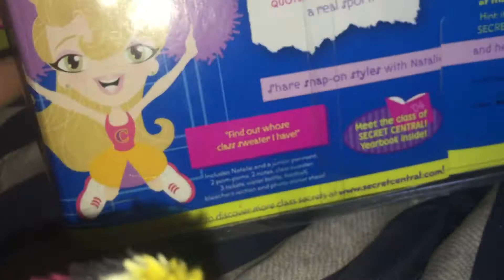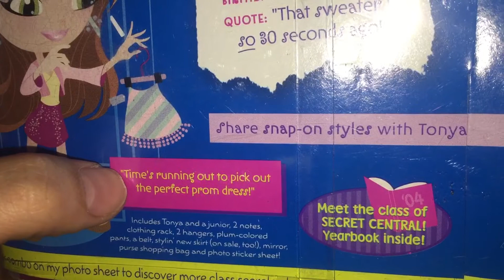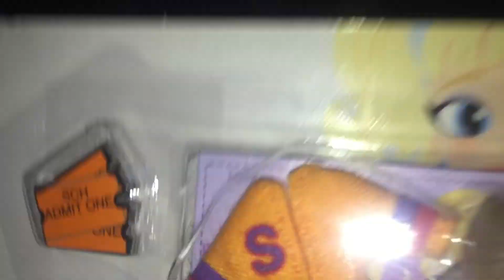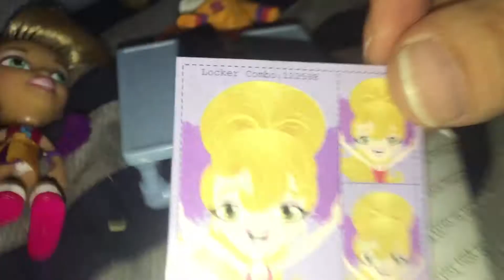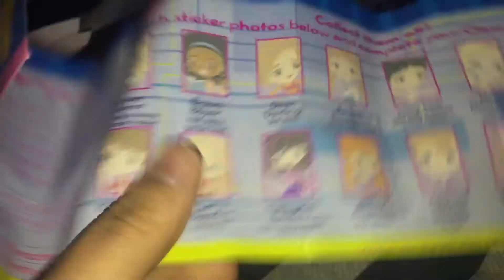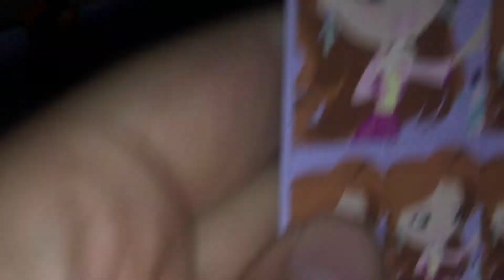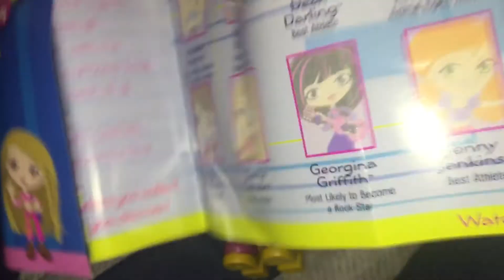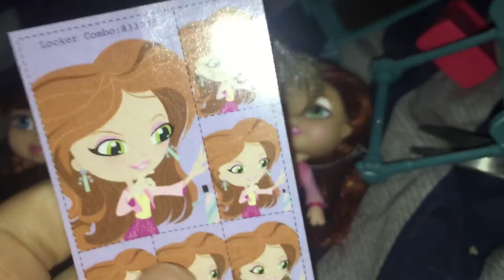Dolls with secrets? Secret Central High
Everyone has a secret at Central High? What is it? It's your job to find out.